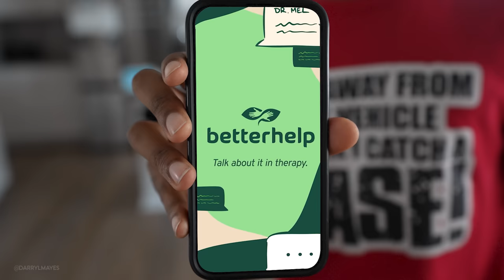WHEN THEY MAKE YOUR FOOD IN FRONT OF YOU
✨Genesis 21:6
“God has brought me laughter. All who hear about this will laugh with me.”